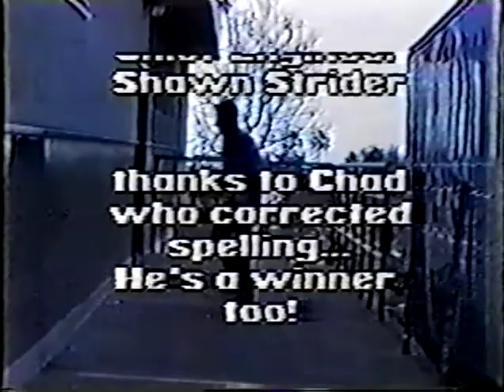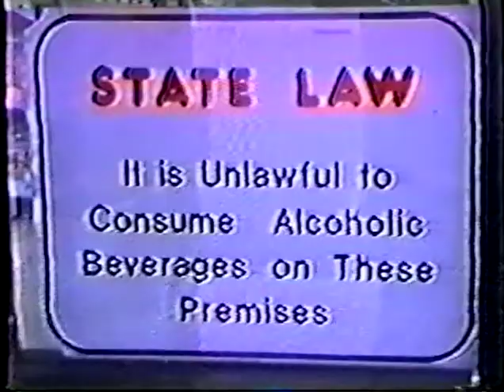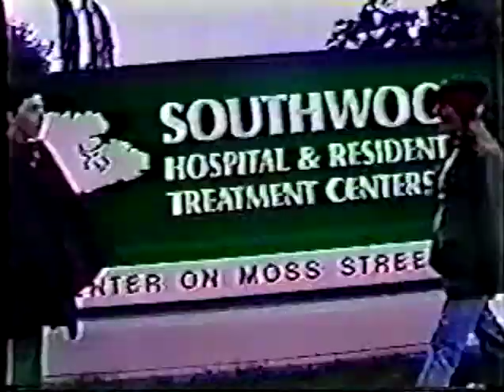Super Manuel 1 & 2 City X Student Films Hilltop High Class of 1993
Super Manuel 1 & 2 and City X. Student Films. Televideo Course. Hilltop High School. Class of 1993.